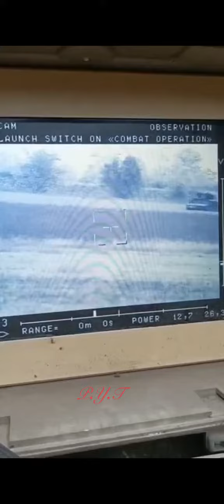STUGNA covers a Ukrainian HMMWV returning under fire from the battlefield 08/10/2022